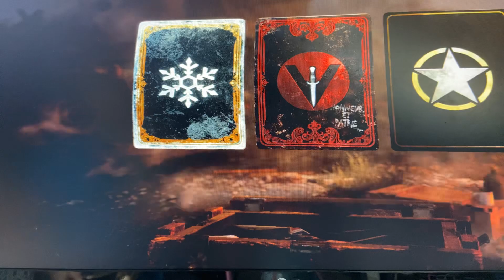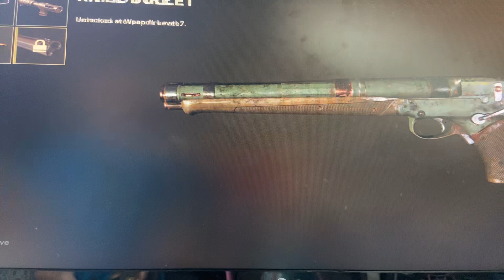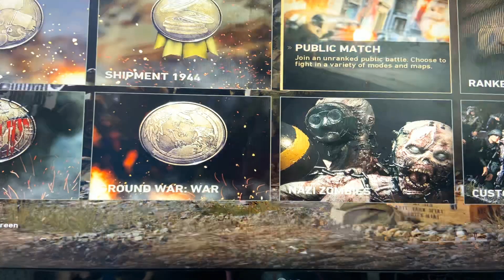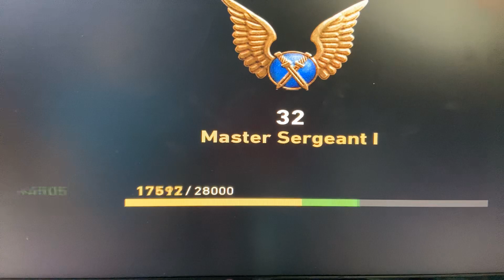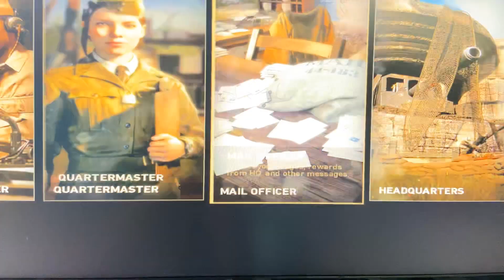Call of duty best streak